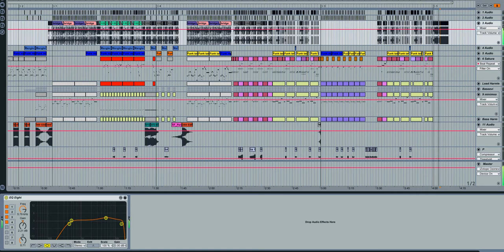Matija Malatestinić- Illusion, Michael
Matija Malatestinić is a guitarist from Rijeka, Croatia. His musical influences are diverse and fluctuate from metal to jazz and classical music. Primary known as a guitarist from Verted and Hesus Attor, he composes his own music which could be defined as assembly of diverse musical elements. Matija is interested in composing music for films and video games...